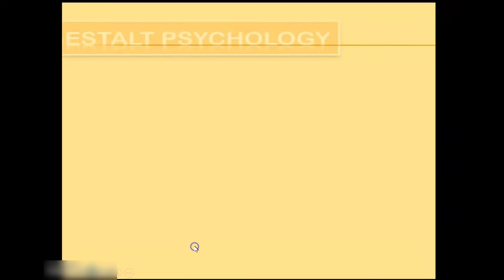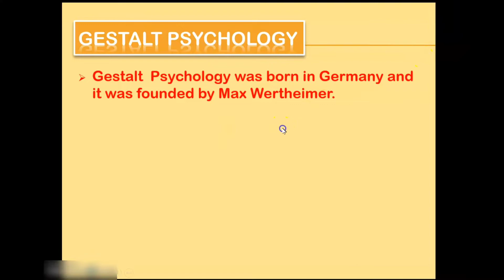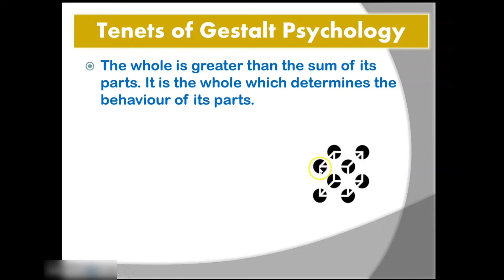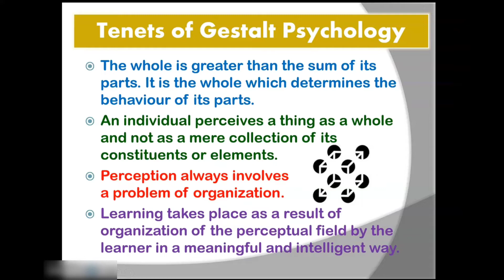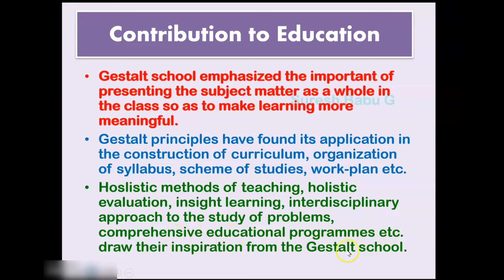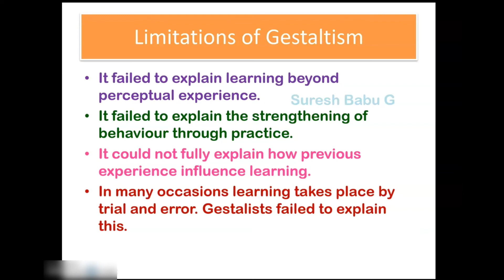Schools of Psychology – Brief description of Gestalt Psychology - B.Ed Class Time - Suresh Babu G